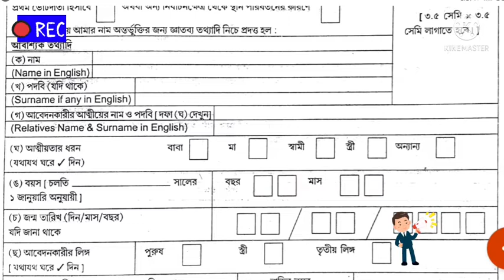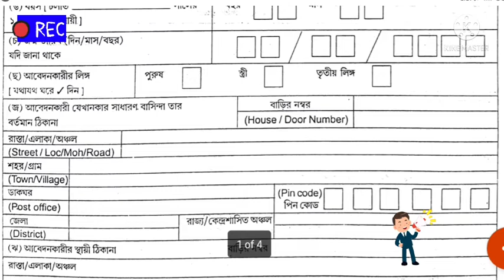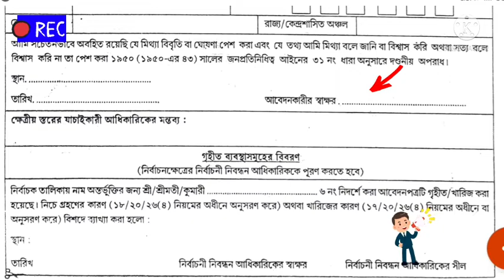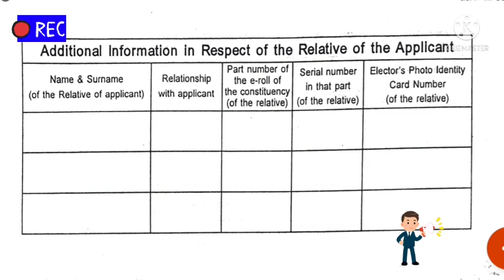How to Apply for Voter Card or Voter ID Card in West Bengal 2022?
votar card apply offline in west bengal. new votar card apply 2022 . new votar card 6 number form fill up process. votar list check 2022. notun votar card apply kivabe korte hoy. votar card apply without nomination . votar id card apply without father votar card . votar card 6 no form download. how to apply votar card in west bengal 2022.  votar card apply document submit.